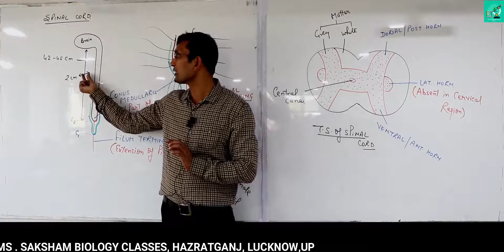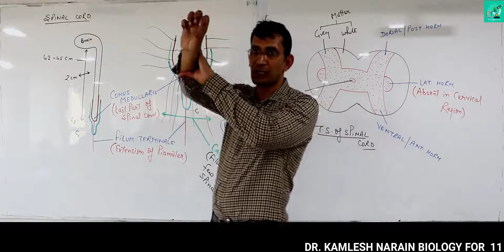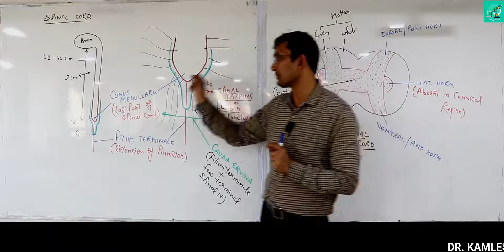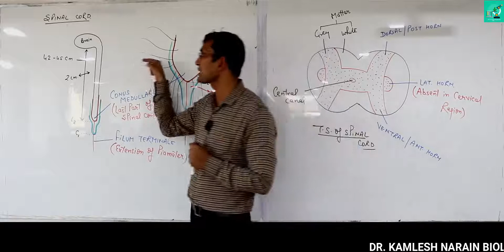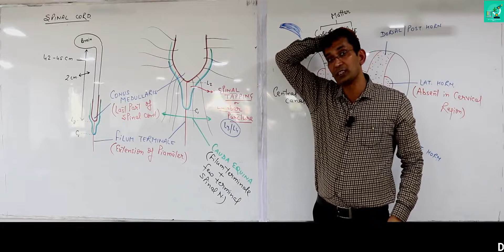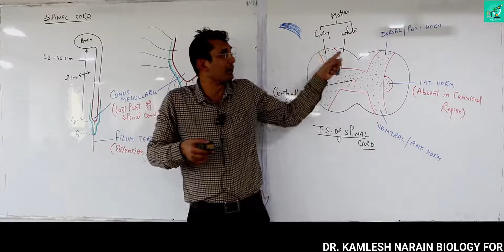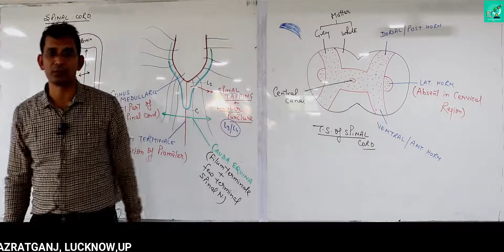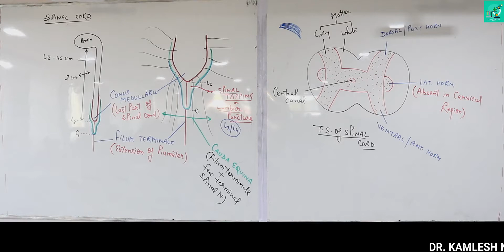Spinal cord of man FOR class 11 / 12 /NEET / AIIMS By DR. KAMLESH NARAIN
In this video we are going to study Spinal cord of man By DR. KAMLESH NARAIN